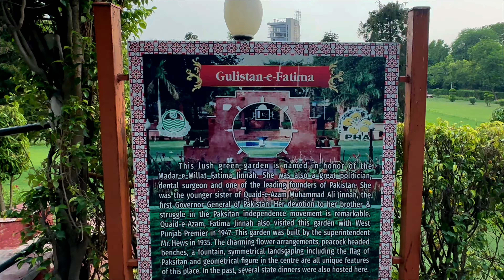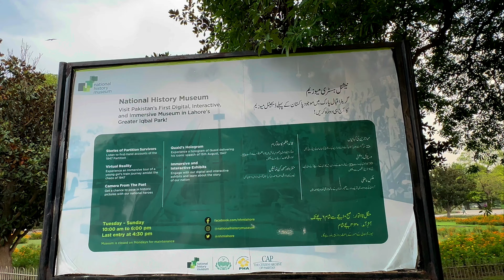Jinnah Bagh Lahore | Lawrence Garden | Bagh e Jinnah